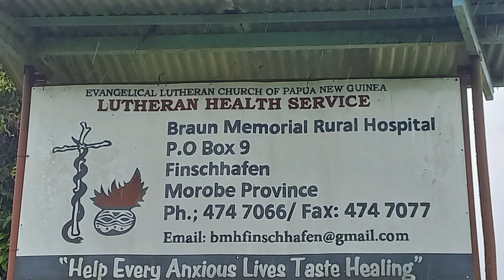US Lutheran Church Partnership Program. PG, 2024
@yipmabaruya1148 we are having a meeting with Lutheran church partnership members from USA regarding our shortage of doctors here in Braun memorial hospital. We expressed our concern regarding shortage of doctors with Lutheran church partners from USA. We hope under the church partnership program, they will send us doctors to work here at Braun memorial hospital and share their knowledge, expertise and skills in providing health service to our patients here in Papua New Guinea